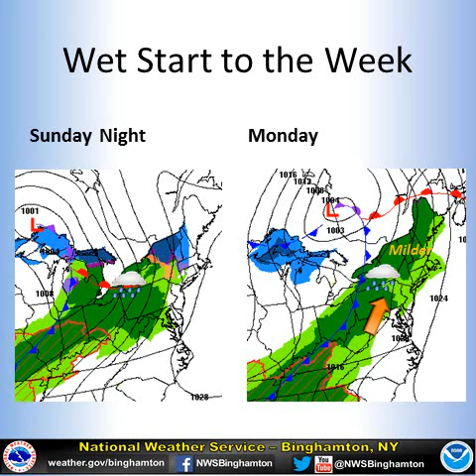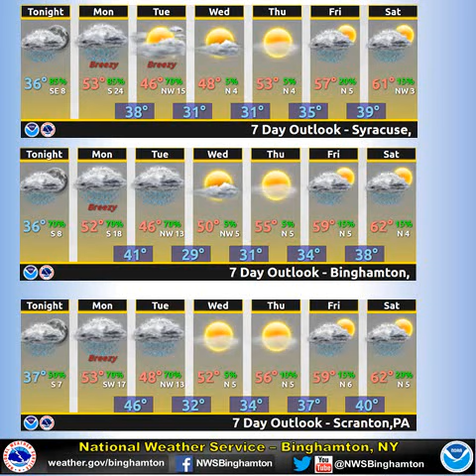Weather Outlook April 11 15, 2016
Weather briefing for the Binghamton forecast area for April 11 - 15, 2016